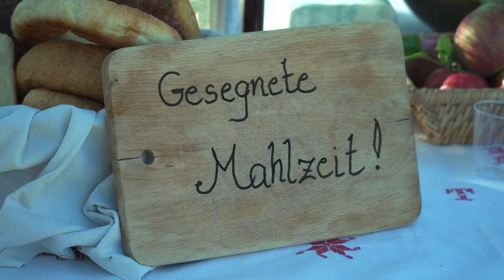Hagyományőrző sváb főzőverseny - 2024.09.29.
Szeptember utolsó vasárnapján idén ötödik alkalommal rendezte meg a Budatétényi Polgári Kör a sváb főzőversenyt, ami a Szent Mihály Napok programsorozat záróeseménye. Az elkészült ételeket négytagú zsűri értékelte. Idén első alkalommal a diósdi Német Hagyományőrző Egyesület is delegált zsűritagot.